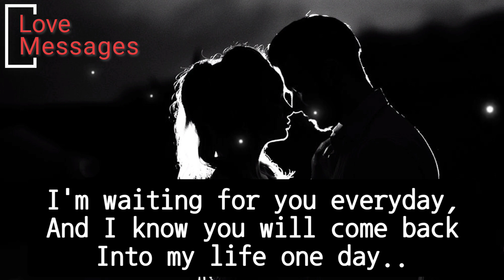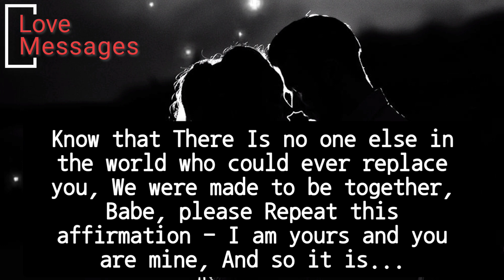🥀💔No Contact| Heart'broken Love messages from your person...😔lovemessages